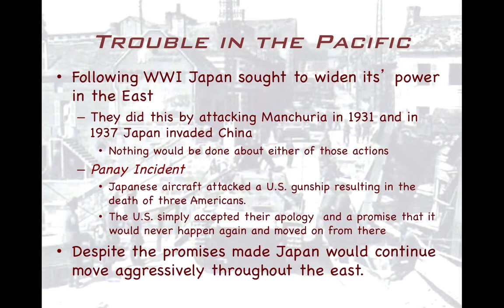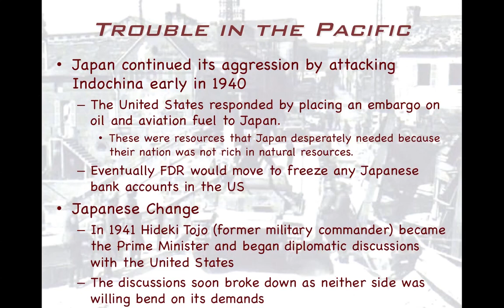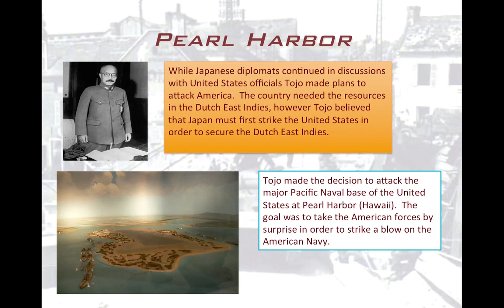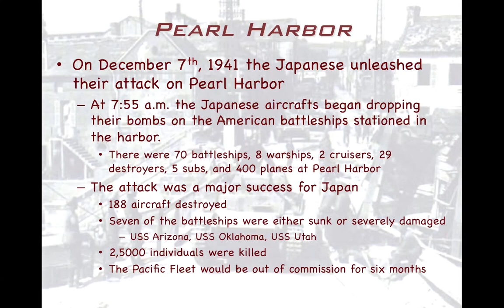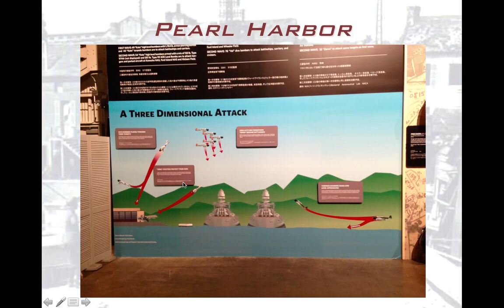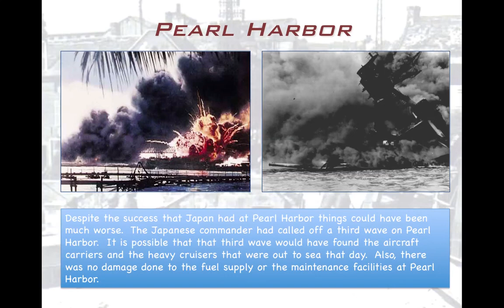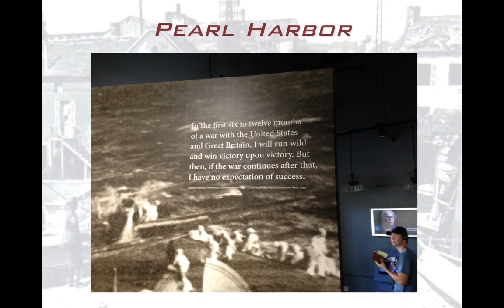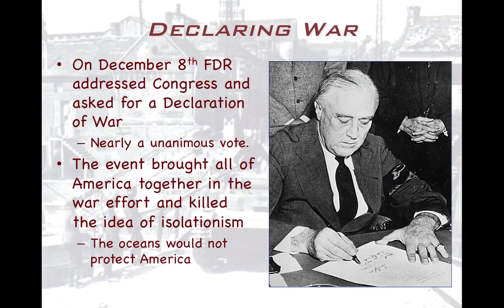Pearl Harbor Lecture Broadband